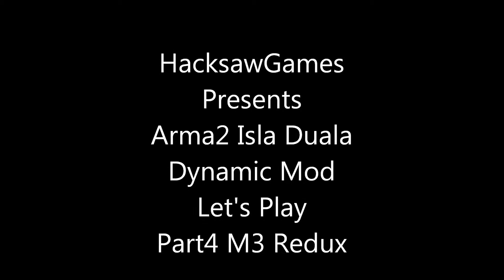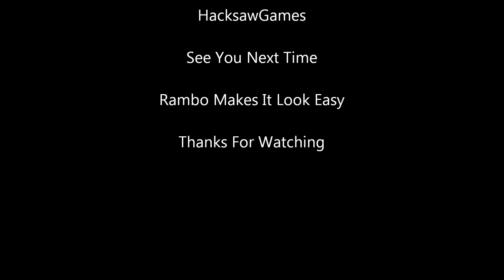Arma2 ID Part4 Redux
Arma2 Isla Duala Let's Play Part 4 Mission 3 Redux